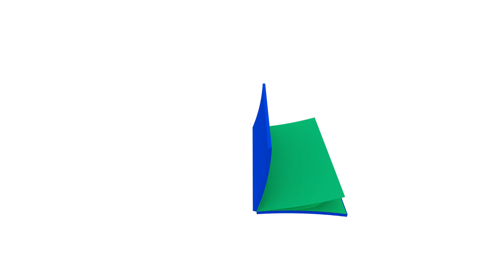Techno Gears Aero Trax 2.0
Kids love to construct and the TG Airplane kit is the perfect way to encourage them to build. With its 50+ colorful construction pieces, power motor and more, this kit includes everything your little pilot needs to build his own airplane that has a propeller that moves and works. The mechanics of the plane include gears and will introduce and experience the science of gear ratio. This product aligns with the Science, Technology, Engineering and Math standards.